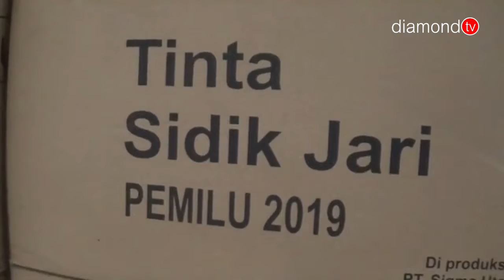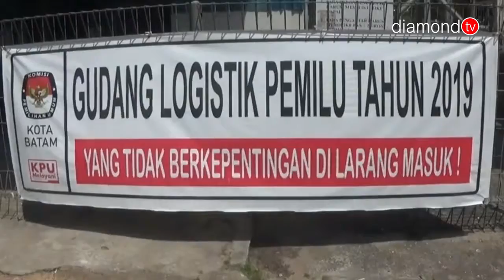KPU PASTIKAN LOGISTIK PEMILU 2019 AMAN DAN TIDAK ADA YANG RUSAK